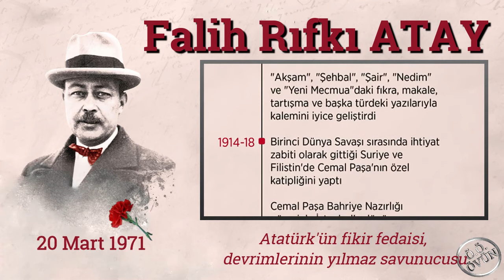FALİH RIFKI ATAY - 20 MART 1971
Atatürk'ün fikir fedaisi, devrimlerinin yılmaz savunucusu FALİH RIFKI ATAY - 20 MART 1971

"Nemiz varsa, eğer bağımsız bir devlet kurmuşsak, hür vatandaşlar olmuşsak, şerefli insanlar gibi dolaşıyorsak, yurdumuzu Batının pençesinden, vicdanımızı ve düşüncemizi Doğunun pençesinden kurtarmışsak, şu denizlere bizim diye bakıyor, bu topraklarda ana bağrının sıcaklığını duyuyorsak, belki nefes alıyorsak, hepsini her şeyi 30 Ağustos zaferine borçluyuz."

Milli Mücadele’nin başından ölümüne kadar; Atatürk’ün devrimlerinde, onun emrinde ve izinde çalışmaktan başka hiçbir endişe taşımamış, Atatürk idealisti, milliyetçi ve medeniyetçi bir yazar olan Falih Rıfkı ATAY’ı saygıyla, minnetle anıyoruz.